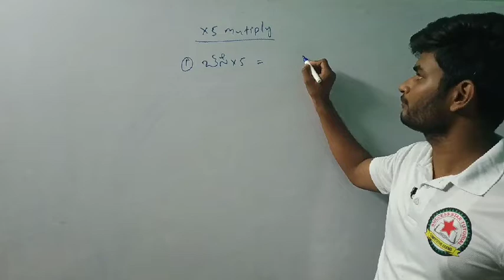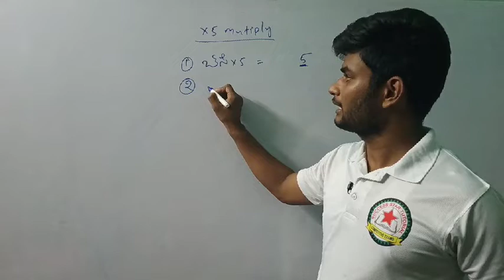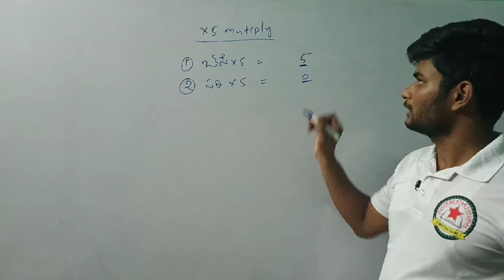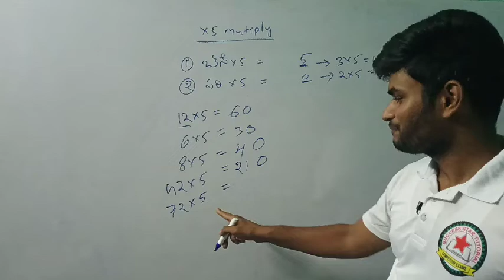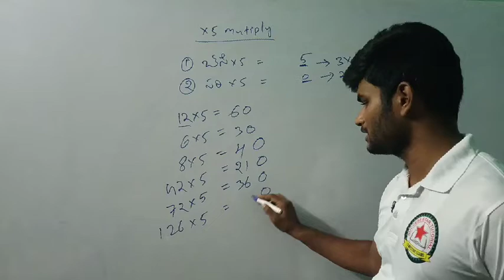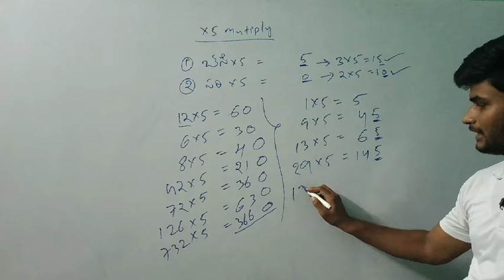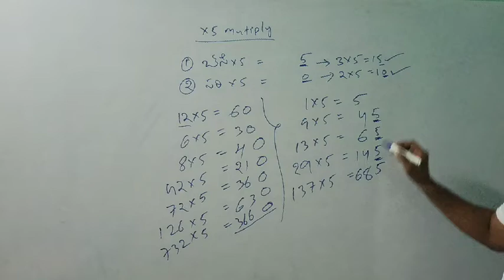Multiply With 5,airthmetic trick